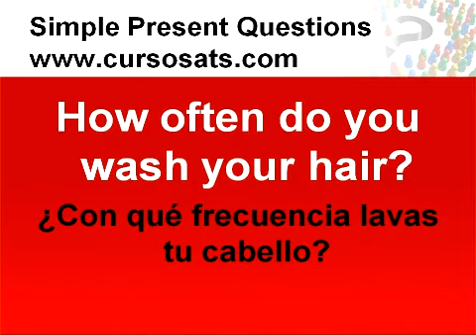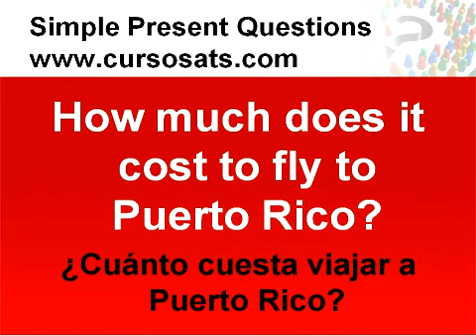PRONUNCIATION PRACTICE #9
🔴 Mi canal personal DERECHOS DE USO